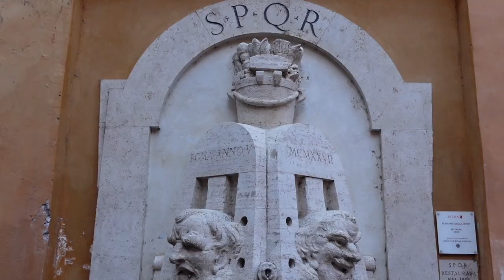FIRST TIME IN ROME ITALY: What to Know Before You Go to Rome. Travel Tips to Italy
Are you going to Rome, Italy for the first time? Are you planning to visit Italy soon? Those are 10 main things you better keep in mind before you start booking your flights.

Today I want to prepare you for your FIRST TRIP TO ROME, Italy. Especially if you dare visit Italy summer time 😉

⏱⏱⏱ TIME CODES
00:00 - WELCOME TO ITALY 🇮🇹
00:48 1️⃣ COMFORTABLE SHOES
01:42 2️⃣ GOING TO ITALY SUMMER TIME?
04:00 3️⃣ DRESS CODE IN ITALY
04:53 4️⃣ WHAT IS RIPOSO IN ITALY?
06:57 6️⃣ COFFEE IN ITALY
08:49 7️⃣ TRADITIONAL ITALIAN BREAKFAST
09:51 8️⃣ WHAT IS BAR IN ITALY?
11:58 5️⃣ WHAT TIME IS DINNER IN ITALY?
12:43 9️⃣ HOW TO PAY IN ITALY?
13:17 🔟 ITALIAN EATING ETIQUETTE
14:25 1️⃣1️⃣ NEVER DO IN ITALY

✅ 1 — Very very comfortable shoes!

Have you seen the roads in Rome? To wear heels here you must be born in Rome and start practicing running on your heels since you are a teenager.

So my advice here — trainers! Or good and comfortable walking shoes.

✅ 2 - if you are going to Italy summer time remember 2 main things:
1 - best time to go to Italy in summer would be May, first half of June and September onwards

2 - when you go to Italy summer time: always remember to have:
✅ hat
✅ sunglasses
✅ sunscreen

And also have a bottle with you!
You don’t need to buy drinking water in Rome for example, there are more than 2,500 drinking fountains, known as nasoni, which provide residents and visitors with free fresh water all year round.

✅ 3 - Churches and restaurants in Italy have dress codes.

As a general rule, Italians care deeply about clothing and appearance.

Long sleeves shirts or blouses and skirts or long trousers are a good idea—and they do double-duty at the nicer restaurants, where you can’t get in with shorts, flip-flops, and other casual clothing you might bring on vacation.

✅ 4 - RIPOSO in Italy is a beautiful thing

Chiuso means “closed” in Italian—and that’s exactly what just about everything will be during riposo, the afternoon rest.

Lots of business in Italy, including some big supermarkets and pharmacies- will be closed on Sunday!

✅ 6 - Observe the Ten Commandments of coffee

A standard greeting in Italy is prendiamo un caffe — care for a coffee? Italians love coffee that much. Therefore, when in Italy, it’s important to observe the customs and accord it the proper respect.

For example:
🔹 Milky coffee is only for mornings
🔹 Don’t ask for an espresso, that’s the default when you ask for un caffe
🔹 Take your coffee standing up at the bar

✅ 7 - Coffee and pastry—it’s what’s for breakfast in Rome

The Italian breakfast is un caffe, or perhaps a cappuccino or caffe latte, with a cornetto (the Italian version of a croissant), crostata (a jam-filled buttery breakfast tart), or doughnut.

✅ 8 - A "Bar" in Italy Isn't a "Bar" in the UK or the US
In the UK similar to the US, a bar is where you drink beer and cocktails. In Italy, a bar is where you get coffee. Most Italians stand up to drink their coffee because it's cheaper than sitting down at a cafe.

✅ 9 - There’s no such thing as an early dinner in Italy

Italians are late eaters. It’s a fact of life that works extremely well with their passion for long, leisurely meals. On the other hand, if you’re used to lunch at noon and dinner at 6 pm, you’re going to be sadly out of sync in Italy.

✅ 9 — PAYMENT in Italy
Credit cards are widely accepted at hotels, restaurants, and tourist attractions. But not everyone takes credit cards, especially for small purchases like a coffee or souvenir.

❎ 10 - ranch dressing on your salad

Italy has an amazing food culture and you’ll eat some incredible dishes—but there are certain rules you should observe when dining out.

How you dress your salad is one of them: Always just olio e aceto — olive oil and vinegar.

Just go with the food rules—Italians have been making incredible food for thousands of years. So when in Italy, just eat like an Italian.